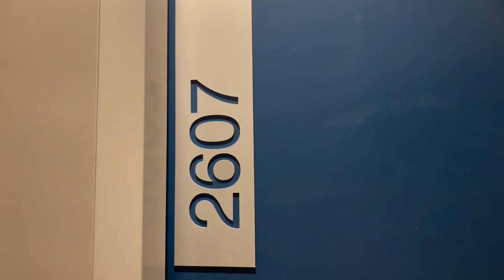FOR LEASE - 2607/601 Little Lonsdale Street